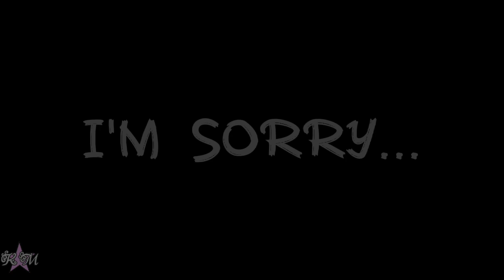You Are Meme || °Bakugou and Monoma° || ⚠️Flash Warning⚠️ || MHA/BNHA || •MHA/FNAF•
Apps used:

CapCut
IbisPaint X